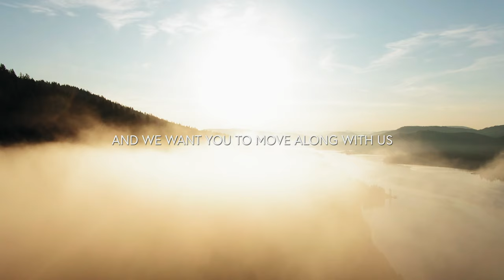Eco|Zero Market - Sustainable living made simple.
We are three earth-loving sisters who are focused on making sustainability simple. We work together to make the planet a better place by highlighting brands that are creating ethical products. We believe that in order to make a difference in the world, we need to change the way we consume.

Music Info: Deep Chillout - AShamaluevMusic.

Video clips by Pressmaster from Pexels